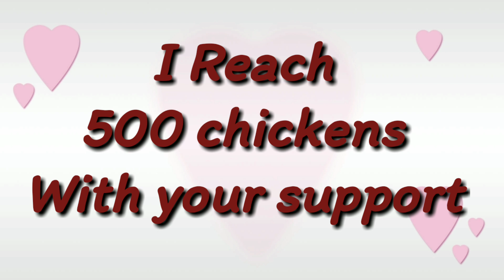"CELEBRATING 500 CHICKENS😘😘😘